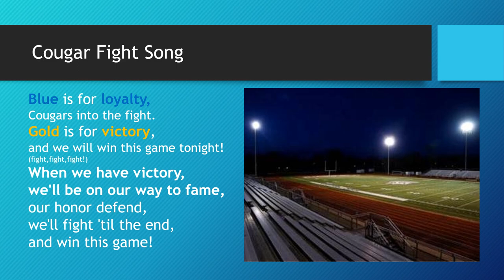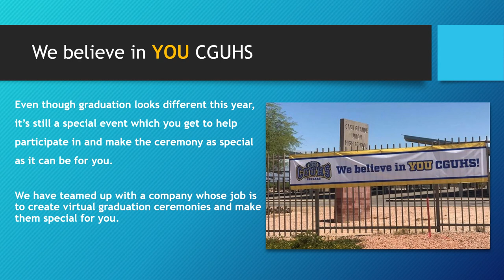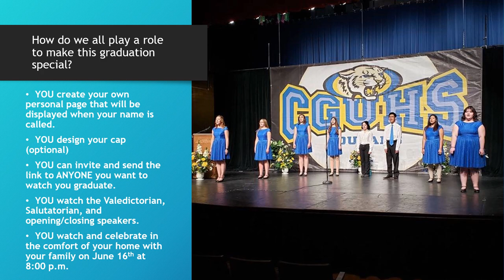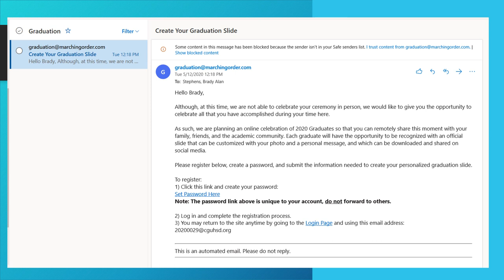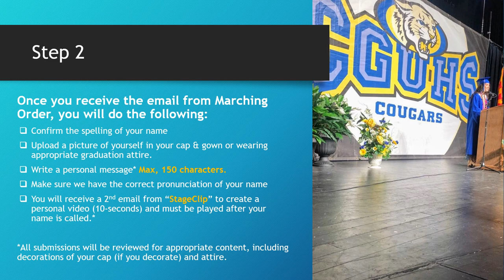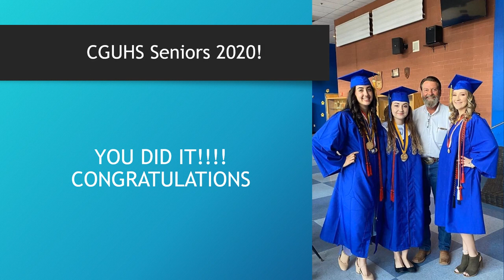CGUHS Digital Graduation Tutorial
CGUHS Digital Graduation Tutorial shows the Class of 2020 how they can participate in this year's digital graduation ceremony.